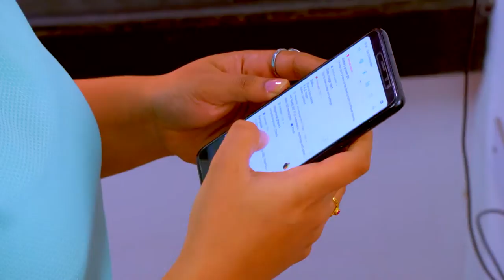STAR KASTHOORIMAN 306 TD 08 12 2018